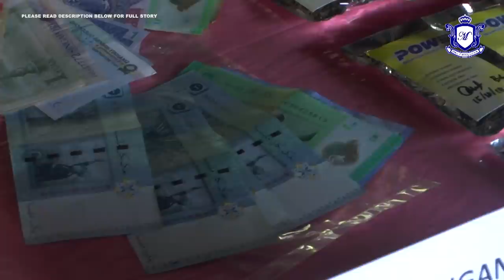MKL Crimedesk | Gempur Penagih DADAH Di Seluruh Negeri Selangor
SERAMAI 313 INDIVIDU TERMASUK DUA WANITA YANG TERLIBAT DALAM PENYALAHGUNAAN DADAH DITAHAN MENERUSI OPS MEGA SARANG YANG DIADAKAN DI SELURUH SELANGOR HARI INI.

DALAM OPERASI BERMULA PUKUL 4 PAGI HINGGA 1 PETANG ITU, KESEMUA YANG DITAHAN BERUSIA ANTARA 20 HINGGA 50-AN.

TURUT DITAHAN DALAM OPERASI TERSEBUT ADALAH 11 WARGA MYANMAR.

KETUA POLIS SELANGOR, DATUK MAZLAN MANSOR BERKATA, DARIPADA 313 YANG DITAHAN, 28 DARIPADANYA DISYAKI SEBAGAI PENGEDAR, 57 ORANG DITAHAN KERANA MEMILIKI DADAH, 149 ORANG KERANA DIDAPATI POSITIF DADAH, 10 ORANG MERUPAKAN PENAGIH DADAH DIKEHENDAKI DAN 69 ORANG LAGI DISERAHKAN KEPADA AGENSI ANTI DADAH KEBANGSAAN ,AADK.

KATANYA, PIHAKNYA JUGA BERJAYA MERAMPAS PELBAGAI JENIS DADAH TERMASUK SEBANYAK 109 GRAM (G) HEROIN, SYABU (171G), GANJA (16G), AIR KETUM DAN KODEIN MASING-MASING 28,731 MILILITER DAN 900 MILILITER.

SELAIN ITU, PIHAKNYA JUGA MERAMPAS SEBANYAK 13 KILOGRAM (KG) DAUN KETUM, SERBUK ESTACY (1.6 KILOGRAM), PIL YABA (5 BIJI) DAN DUA KERETA SERTA TIGA MOTOSIKAL.

ADA DALAM KALANGAN SUSPEK YANG DITANGKAP MERUPAKAN PELAYAN KEDAI MAKAN, JURUELEKTRIK, PEMANDU DAN PENIAGA.

LOKASI TANGKAPAN TERAMAI ADALAH DI PELABUHAN KLANG SEBANYAK 90 ORANG MANAKALA KAJANG SERAMAI 65 ORANG

MAZLAN MENAMBAH, KESEMUA MEREKA DITAHAN DI BAWAH AKTA DADAH BERBAHAYA (ADB) MELIPUTI LANGKAH-LANGKAH PENCEGAHAN KHAS DAN PERLUCUTAN HARTA DAN AKTA RACUN.

UJAR BELIAU, OPS TERSEBUT BERTUJUAN BAGI MEMBERSIHKAN SELANGOR TERUTAMANYA DARIPADA SINDIKET DADAH SELAIN MEMBANTERAS JENAYAH JALANAN SEPERTI SAMUN DAN RAGUT BERIKUTAN KETAGIHAN DADAH.

BELIAU BERKATA DEMIKIAN PADA SIDANG AKHBAR SELEPAS OPS MEGA SARANG DI SINI HARI INI.

JELASNYA LAGI, BERDASARKAN REKOD, PIHAK POLIS MENJALANKAN 196 OPS SARANG DENGAN MENANGKAP 1,488 INDIVIDU BERMULA JANUARI HINGGA OKTOBER DENGAN 125 DARIPADANYA PENGEDAR DADAH.

JUMLAH RAMPASAN DADAH PULA DIANGGARKAN BERNILAI RM52.8 JUTA BAGI TEMPOH SAMA